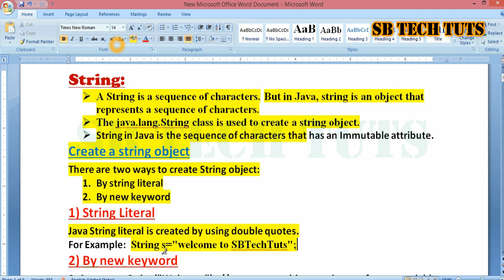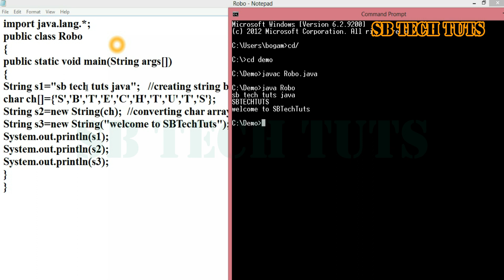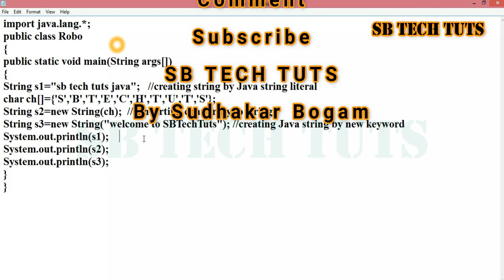Strings in Java (practical) | String Class | Java Programming | Telugu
String:
A String is a sequence of characters. But in Java, string is an object that represents a sequence of characters.
The java.lang.String class is used to create a string object.
String in Java is the sequence of characters that has an Immutable attribute.
Create a string object
There are two ways to create String object:
1. By string literal
2. By new keyword
1) String Literal
Java String literal is created by using double quotes.
For Example:  String s="welcome to SBTechTuts";
2) By new keyword
String s=new String("Welcome");

Strings in Java (practical) | Strings | Java Programming | Telugu
string
strings in java
string in java
string program in java
java strings
sudhakar bogam
sudhakar
bogam
sb tech tuts
telugu